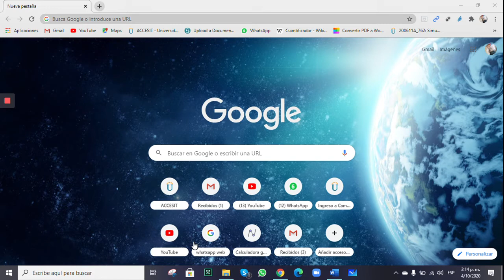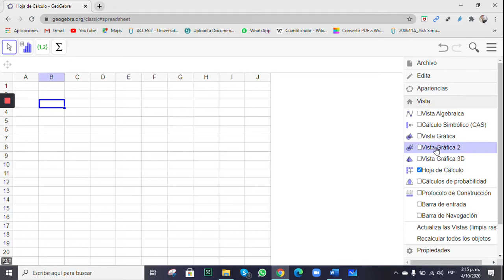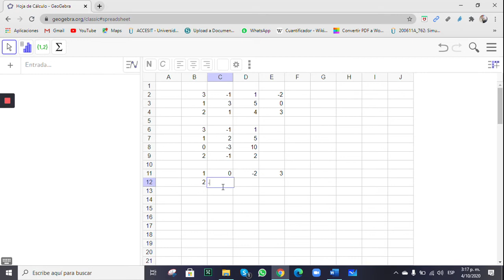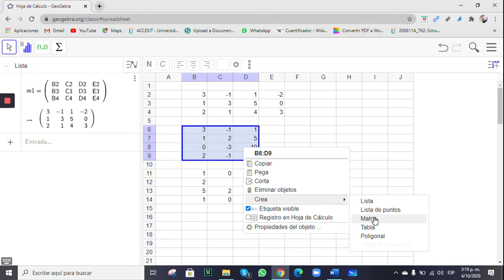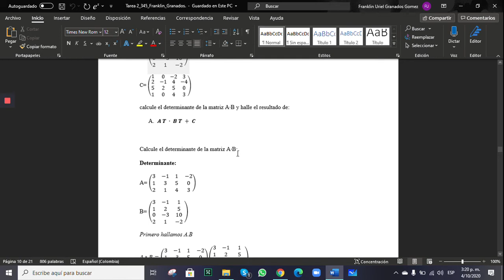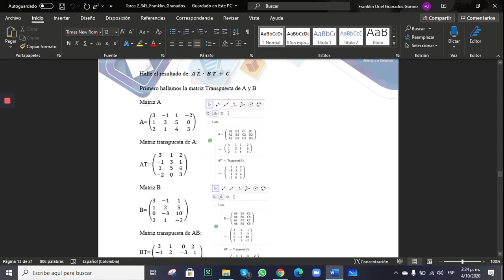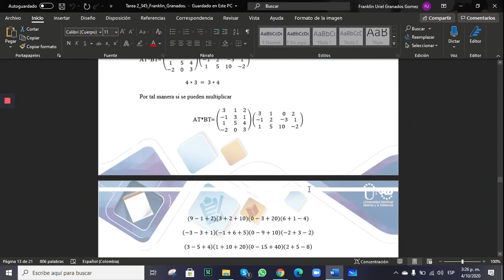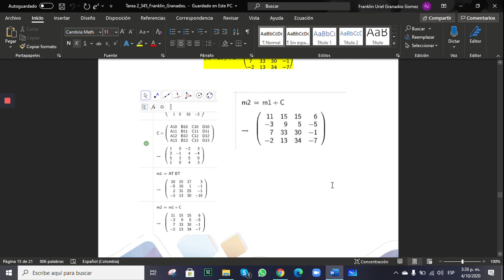Operaciones entre Matrices comprobación en el Software Geogebra